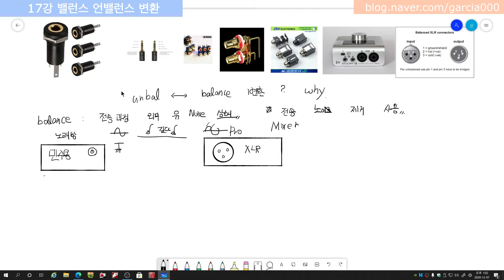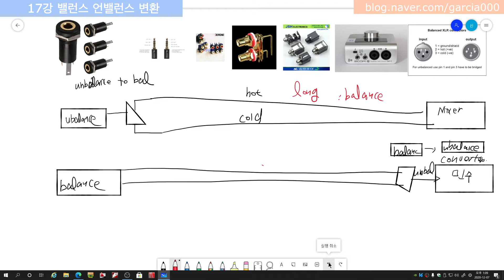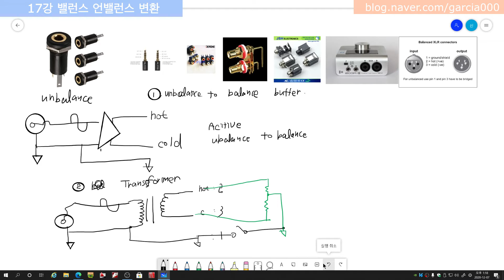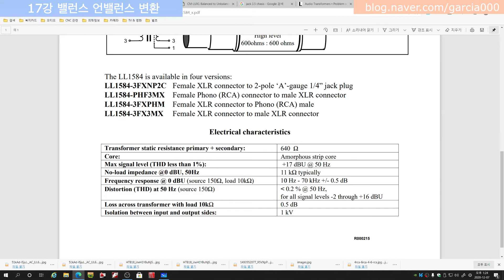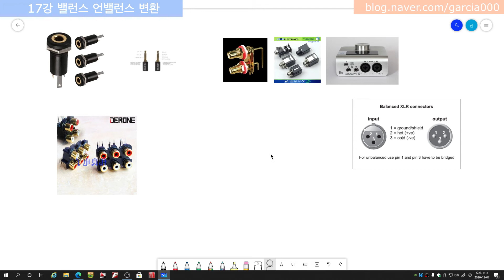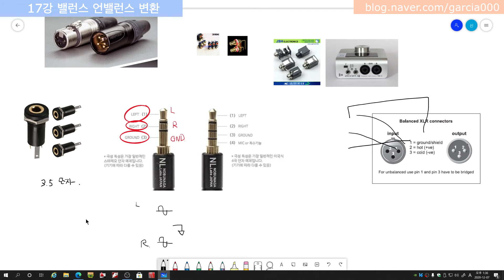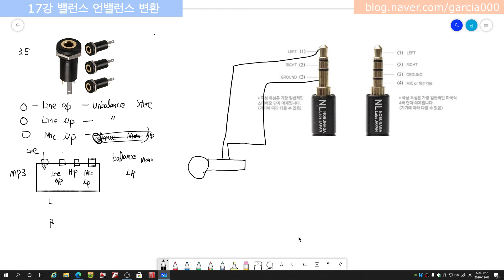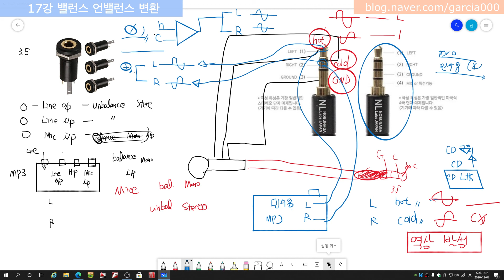17강 언밸런스 밸런스 변환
언밸런스 밸런스 변환에 대하여 말씀드립니다.